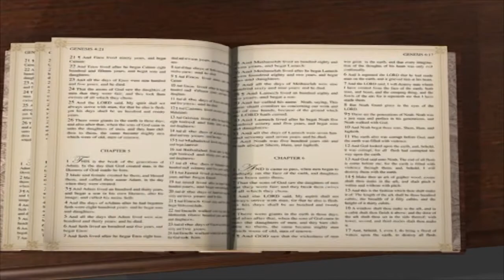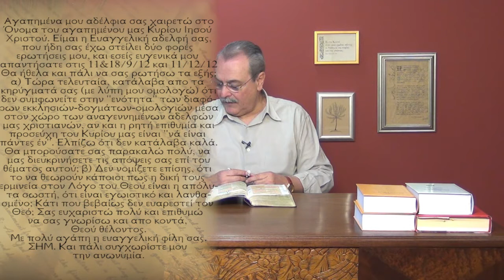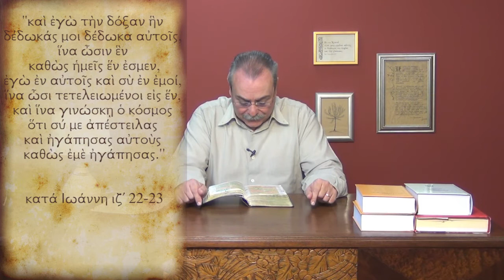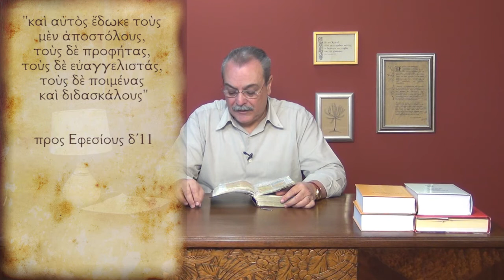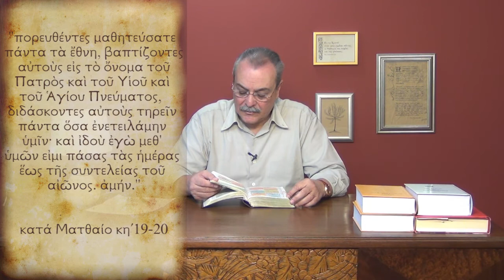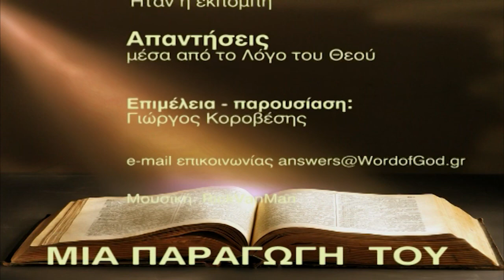Δεν είναι εγωιστικό κάποιοι να θεωρούν την δική τους ερμηνεία της Βίβλου σωστή; (Απαντήσεις Νο174)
Απαντήσεις μέσα από τον Λόγο του Θεού:
1. Γιατί δεν συμφωνείτε με την ενότητα των διαφόρων εκκλησιών, μέσα στον χώρο των αναγεννημένων Χριστιανών, αν και η ρητή επιθυμία του Κυρίου μας είναι, "να είστε πάντες έν";
2. Δε νομίζετε ότι το να θεωρούν κάποιοι πως η δική τους ερμηνεία στο Λόγο του Θεού, είναι η απόλυτα σωστή, είναι εγωιστικό και βεβαίως δεν ευαρεστεί τον Θεό;
 Ημερομηνία - 15/01/2013